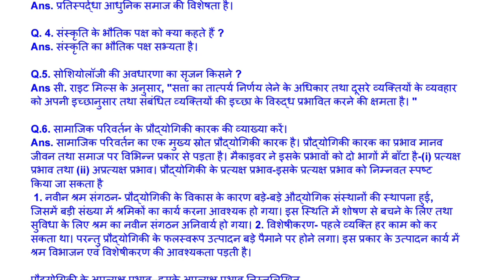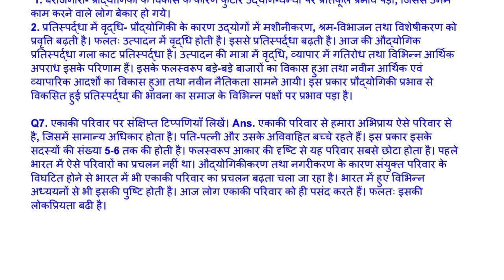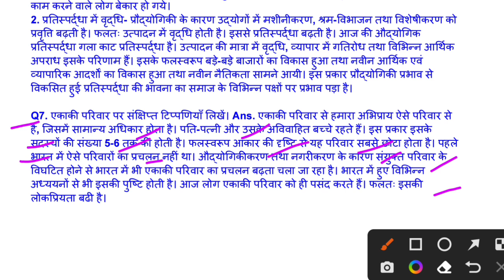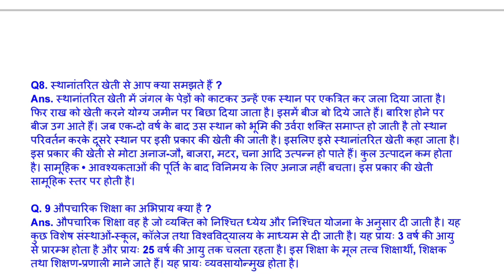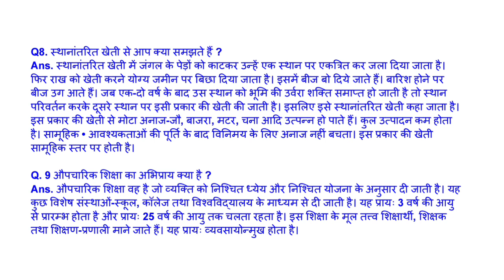Sociology Class-11th Term-2 Important questions 2022/Sociology Viral questions Class 11 Term-2 Exam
Jac Board class 11 sociology  important questions for Exam 2022
JAC Board Class 11 sociology Important questions
Jac Board class 11th Important questions for Exam
Jac board Class 11sociology term 2 important MCQ 2022
Jac board Class 11 sociology Important 2 important questions 2022
sociology important questions jac Board class 11 exam
Class 11 sociology model set solution 2022
jac BOARD class 11 sociology model set solution
Jac class 11 Sociology important questions
jac class 11 Sociology important questions term 1
sociology most important questions jac Board class 11th EXAM
Jac board Class 11 Sociology Term 2 model set solution
jac board Class 11 Sociology Term 2 important MCQ